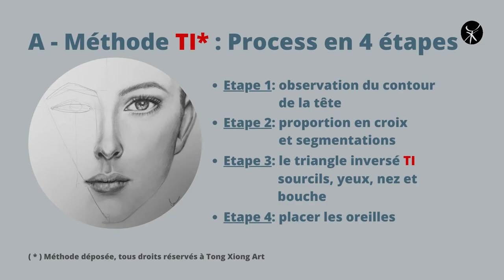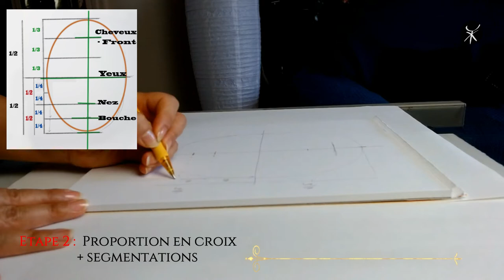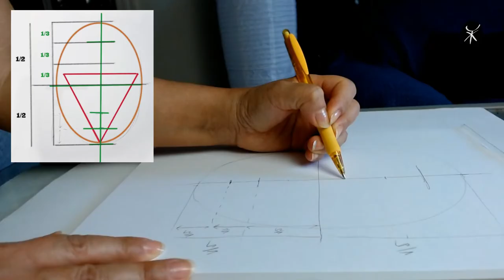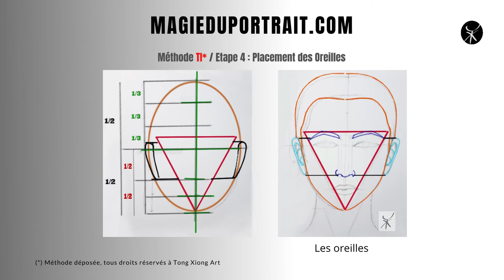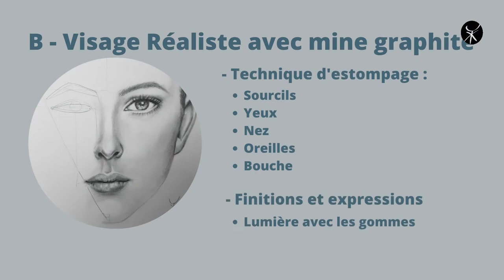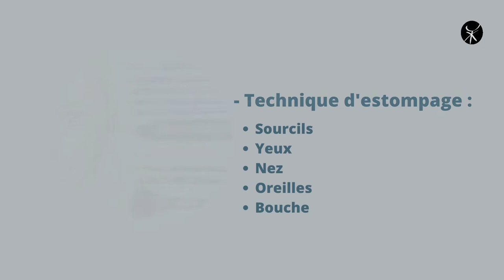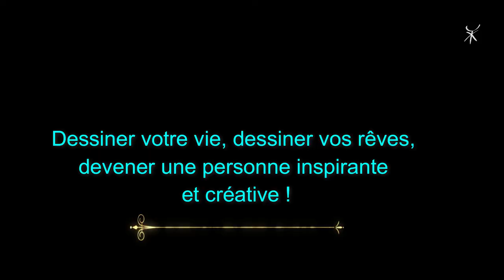Visage de Face Femme Part 1 - Méthode TI pour apprendre le Dessin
Pour commencer, rien de plus important qu'une Méthode de dessin pour apprendre à bien débuter un croquis avec de bonnes proportions. Puis avec la technique de l'estompage, comment le rendre  réaliste. Voici la première vidéo pour faire un visage femme de face, puis s'en suivra deux autres sur le visage de 3/4 et de profil !

                                                                    A propos :

Tong XIONG est une artiste peintre et styliste modéliste de Mode de métier.
Son but, transmettre son expertise du portrait et de l'anatomie humaine à travers une série de tutoriel illustré avec sa Méthode TI* - Process en 4 étapes.
Soutenue par l'encouragement de ses abonnés (es), elle leur donne ses conseils et astuces afin de les aider à apprendre et progresser dans leur démarche artistique.
Elle a l'intime conviction que chacun (e) de nous par son Intention intuitive, est connecté (e) à la Source Créative.

                  Aakash Gandhi / Dreamland

Miniature page : Canva.com

Stan Xiong pour les sous-titrages

0:00 Intro
0:38 Méthode TI/ Process en 4 étapes
1:31 Etape 1 et étape 2
2:02 Etape 3: Triangle inversé
3:19 Etape 4: Placement des oreilles
5:14 Visage réaliste avec mine graphite
8:05 Technique d'estompage
9:31 Finition et expressions
10:02 Conclusion